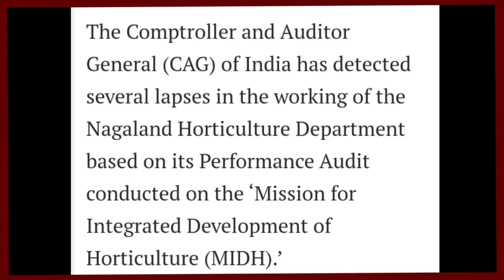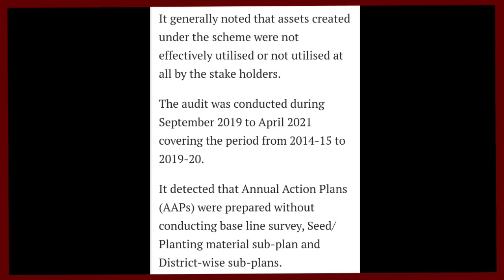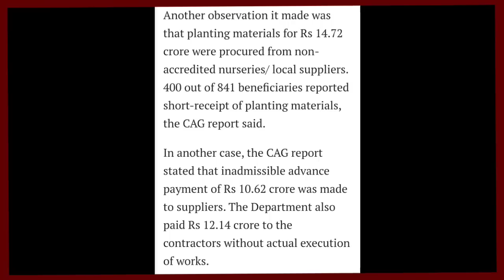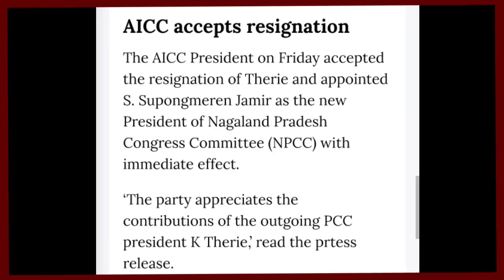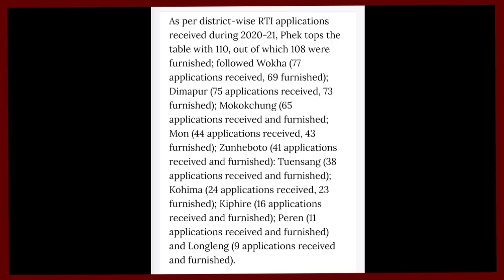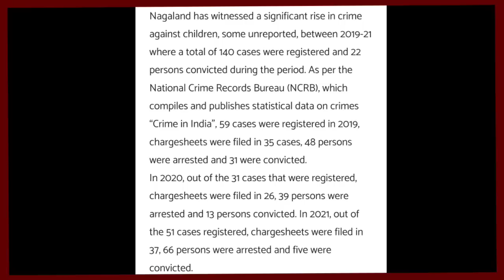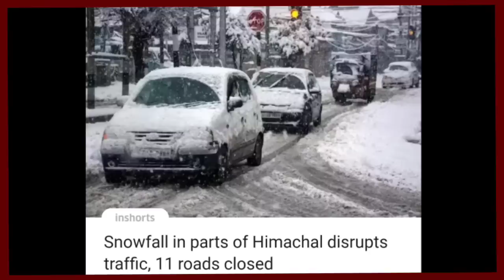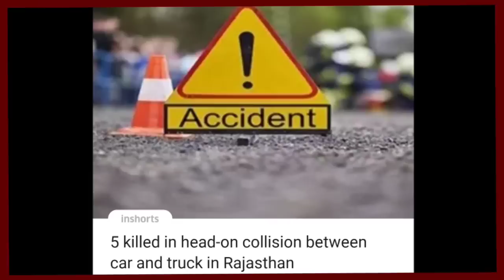YIMKHONGTV LATEST NEWS IN NAGAMESE 1st APRIL 2023